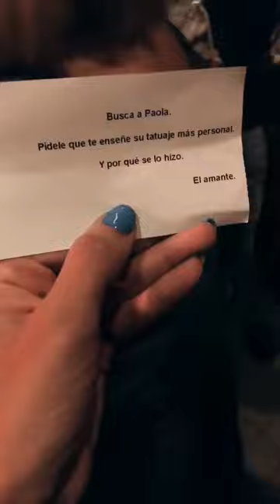LORENA CASTELL @LORENACASTELL INSTAGRAM STORIES COMPILATION 17 DE SEPTIEMBRE DEL 2017